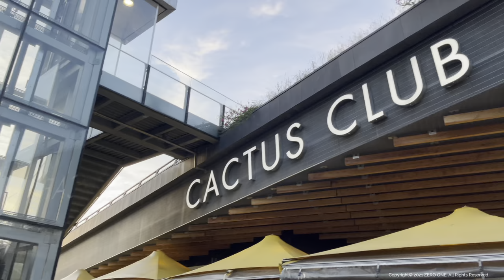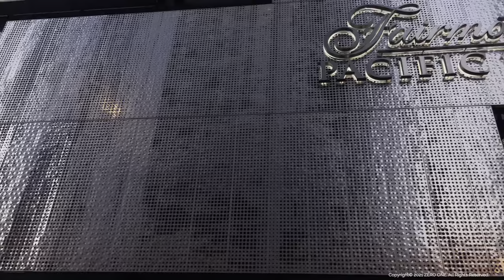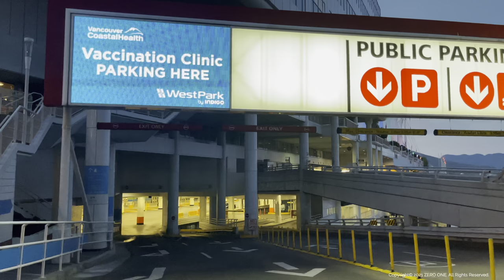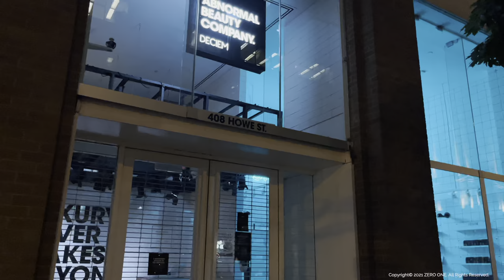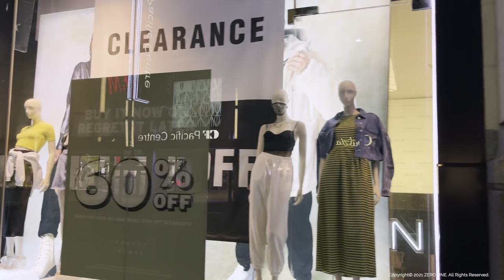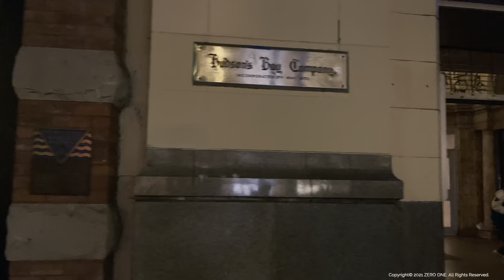Vancouver downtown Summer walk (Sunset→Night) 🇨🇦 B.C., Canada, Walking Tour, Travel, [4K HDR 60fps]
Canada Vancouver Downtown Walking Tour |  캐나다 밴쿠버 다운타운 워킹 투어 | カナダ バンクーバー ダウンタウン ウォーキングツアー